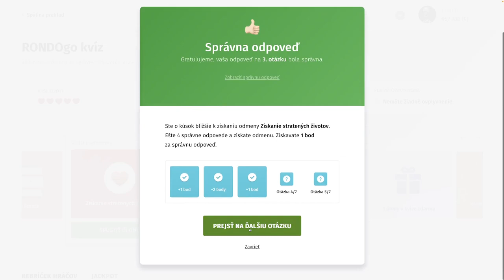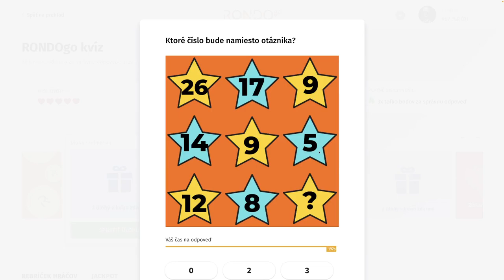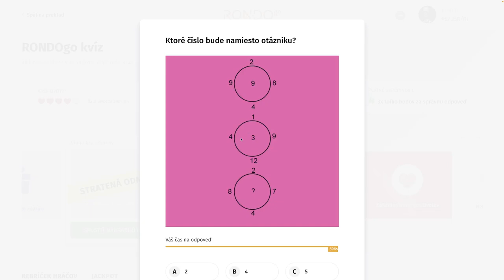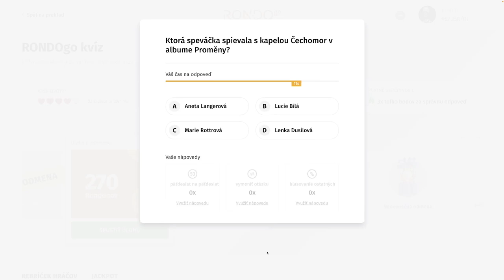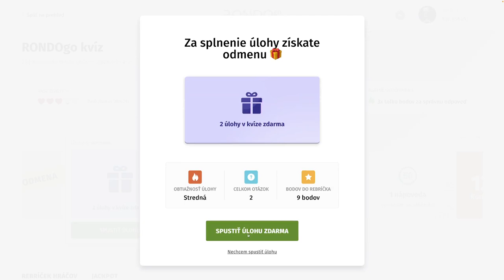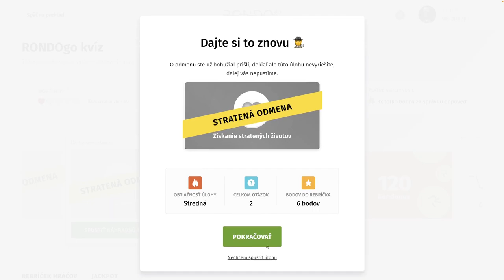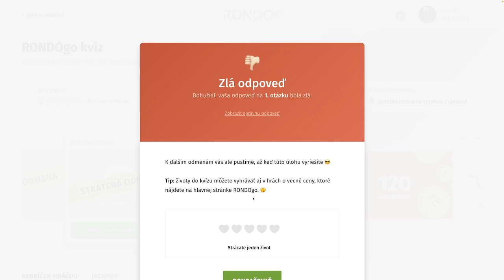RondoGO kvíz - CXCVI